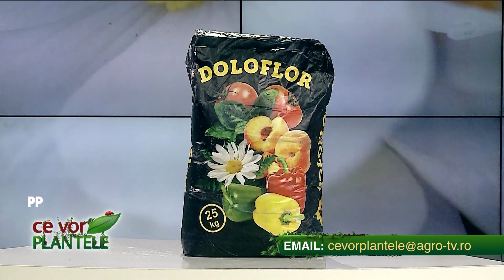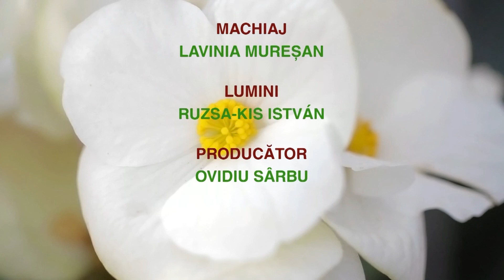CE VOR PLANTELE, Cristina Ghibu | 2020.11.11, partea a 2-a